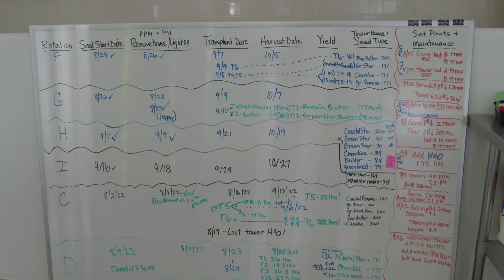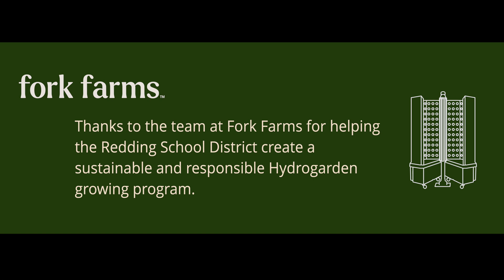🌱💧Hydrogarden in Redding Schools! 💧🌱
The Redding School District is proud of its new Hydroponics gardening center built to provide fresh produce to the students in our schools.  Watch the story of how we built this fantastic new addition to our food program!

Thanks to the team at Fork Farms for helping our district build this sustainable growing system!